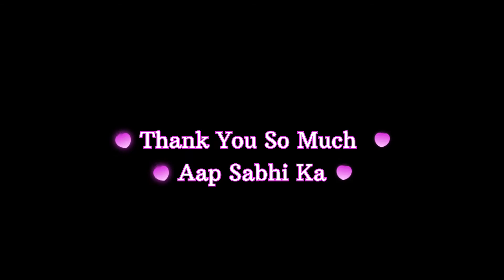Unknown Facts About PUSHPA 2, SALAAR and TIGER 3 । Salman Khan, Allu Arjun and Prabhas Movies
TIGER 3 vs SALAAR vs PUSHPA 2 । एक साथ रिलीज़ होने वाली हैं, ये तीनों Movies । Mitra Abhi. Salman Khan upcoming movies Allu Arjun upcoming movies Prabhas upcoming movies . Pushpa 2 Salaar vsTiger 3 . Shahrukh Khan cameo in tiger 3 Salman Khan and Shahrukh Khan both are coming together. bollywood aur South Ki Aane wali movies top upcoming movies of Bollywood and South. upcoming Bollywood movies upcoming South movies in 2023

yadi aapko yah video Pasand Aati Hai To video ko like Karen channel ko subscribe Karen aur yadi Koi Galti aapko Lagti Hai to comment box Mein Jarur bataen jisse ki Ham vah Galti Sudhar sake thank u so Mach aap Sabhi logon ka.